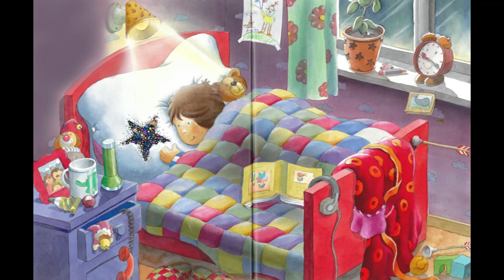Le storie di Strega Patti: "La stella di Laura"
Ecco che oggi la nostra Strega Patti racconta questa bellissima storia ai più piccoli: "La stella di Laura" per fare voli di fantasia